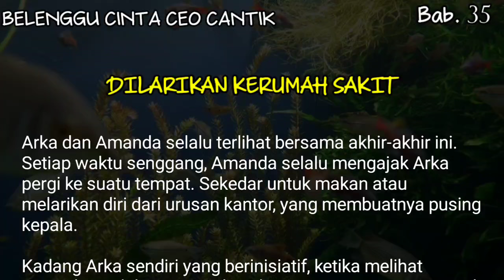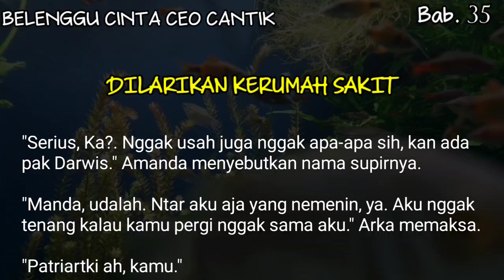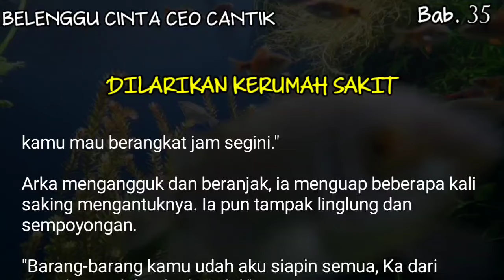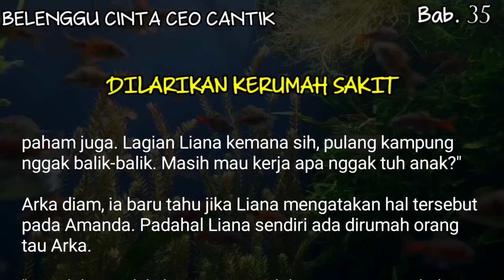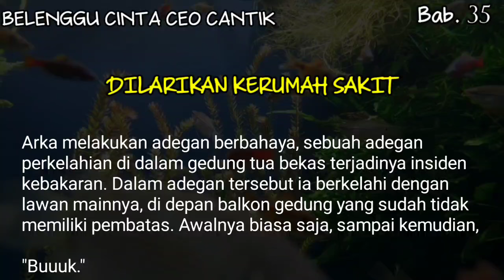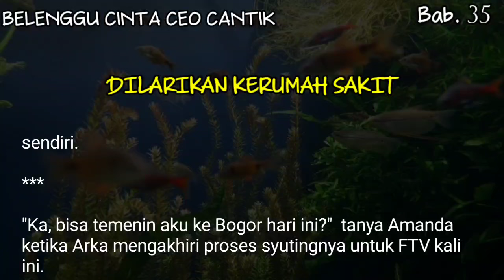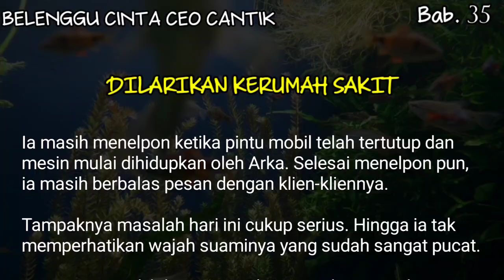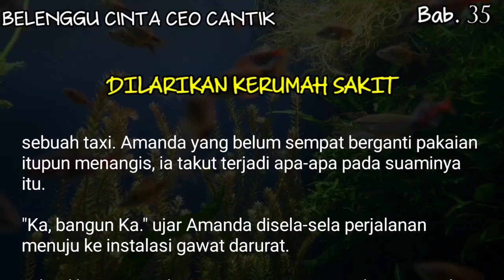Bab#35 - Panik melihat suaminya jatuh tak sadarkan diri